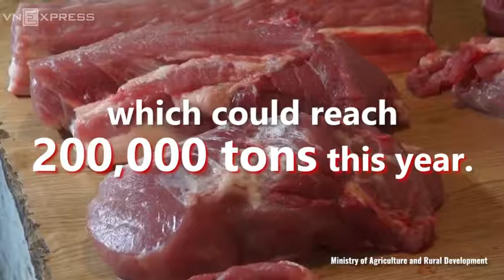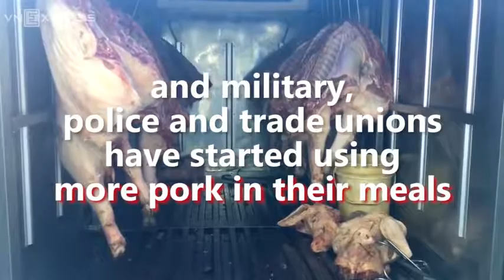Pork crisis aint over yet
The world’s sixth-largest pork producer with about 3 million households raising pigs has been facing a glut for months.